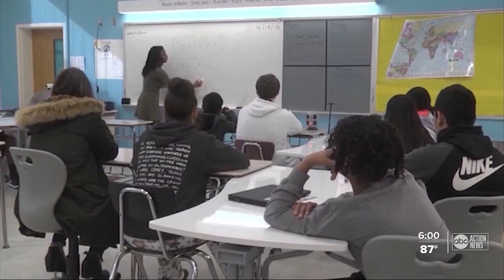Hillsborough Schools: Online for week 1, in class the following week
Hillsborough County Public Schools will start classes online for week 1 and then offer brick-and-mortar education the following week.